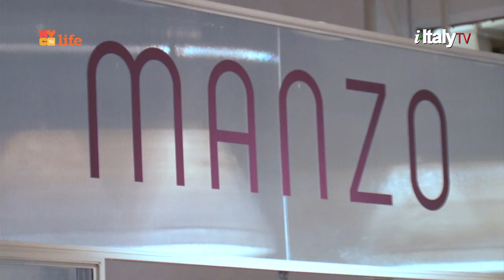This Weekend on i-ItalyTV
Sunday @ 1PM on NYC Life - Channel 25

- Salini Impregilo International
and Lane celebrate, at the Rizzoli Book Store,
the 150th Anniversary of the Birth of Arturo Toscanini.
Interviews with Pietro Salini, Harvey Sachs, and Antonio Monda.

- Manzo Ristorante: completely renovated from "head to tail" to be more casual
and butcher-focused with a producer-centric menu.
Interviews with Lidia Bastianich, Joe Bastianich, Mario Batali, Nicola Farinetti,
Davide Pinto, Fitz Tallon, and Michelle R. Smith

A new program:
The ItalianAmericanBookshelf @ La Casa di i-Italy.
This time professor Fred Gardaphe reviews:
"Edge City, The Chronicles of Bobby A: Un Italian'
in the USA"  by Robert Agnoli